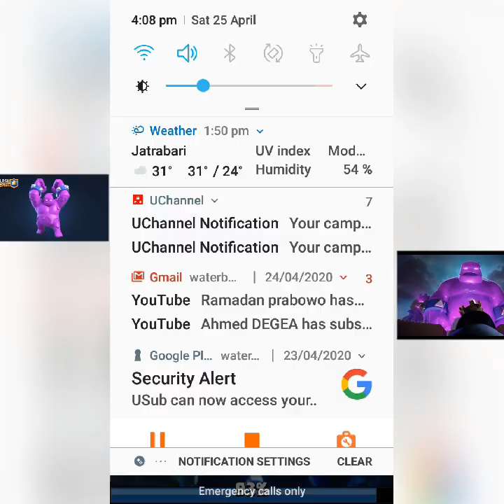BEST DECK NERYS' ELIXER EXTRAVAGANGA | CLASH ROYAL | SEE IF IT WORKS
Enjoy the video . It contains the best deck of clash royal world